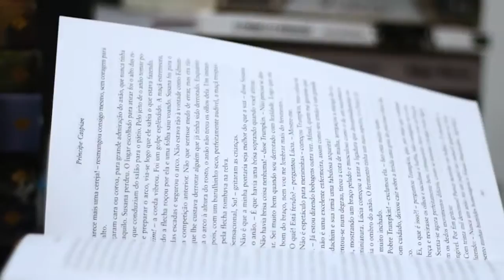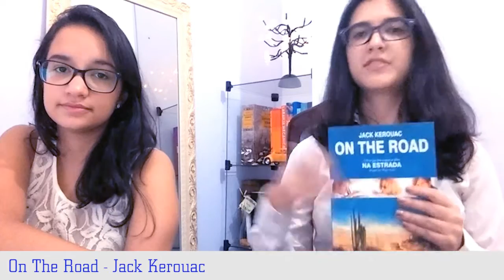TOP 5: Dia do Amigo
Top 5 especial de Dia do Amigo, amizades inesquecíveis da literatura!

Com a participação mais do que especial da Tamy, do canal Literatamy!

Não deixe de assistir a segunda parte deste vídeo, no canal da (linda) Tamy!